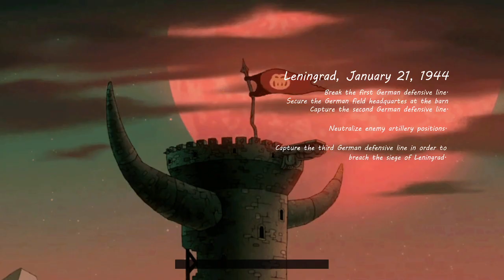Call of Duty 2 | B2F - Four Maps (Leningrad, Prison Break, Angovile, Red Square Massacre)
Difficulty: Regular
0:00 - Leningrad
17:36 - Prison Break
22:45 - Angovile
38:53 - Red Square Massacre